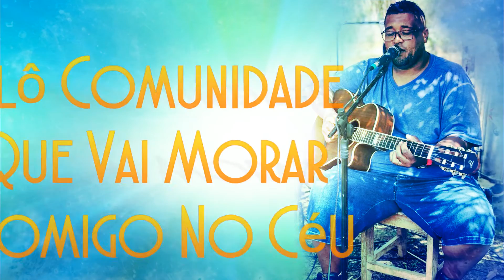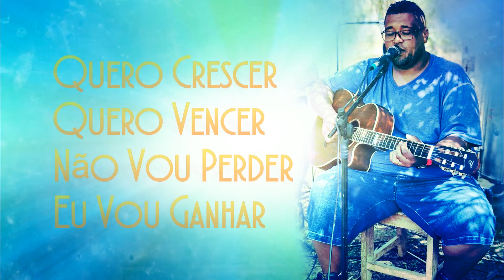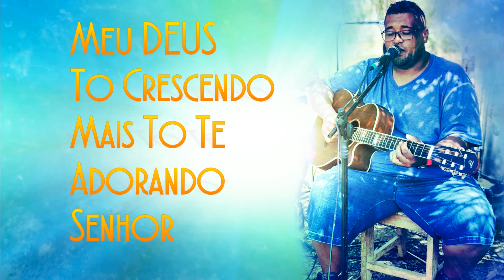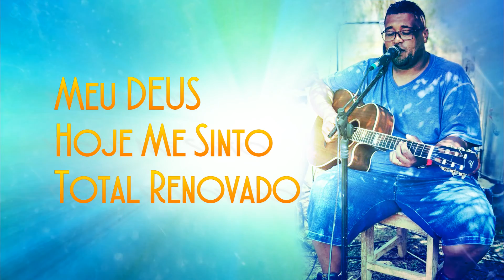Letra & Música - Total Renovado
Musica nova  Galera
 Autoria ( Daniel Renovado / Artur Felipe / Jorge Dom )  tem Tocado em Muitas Corações e está Rolando em Rodas de Samba Gospel ,  Tem Alcansado Vidas ...Pagode pra Jesus , Hoje eu estou TOTAL RENOVADO 🙌